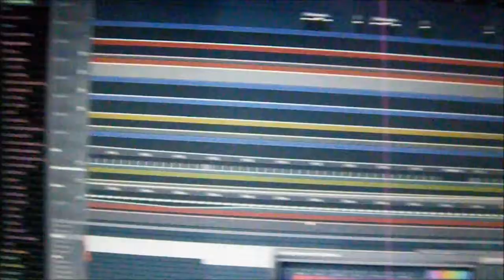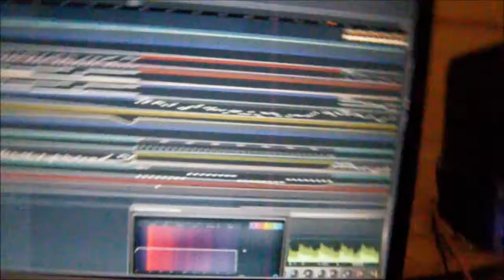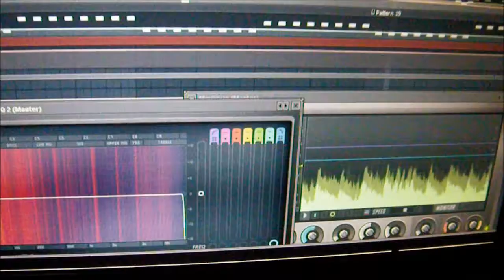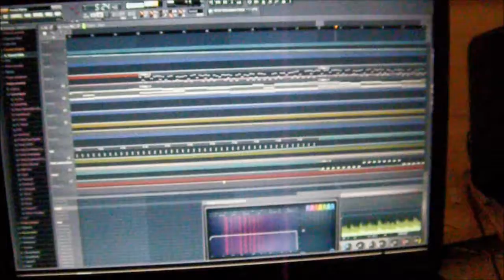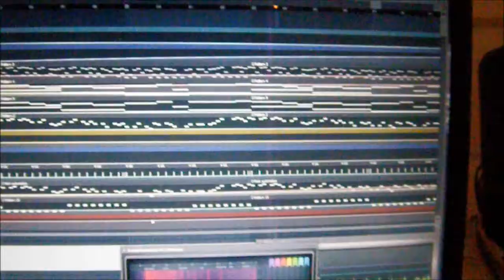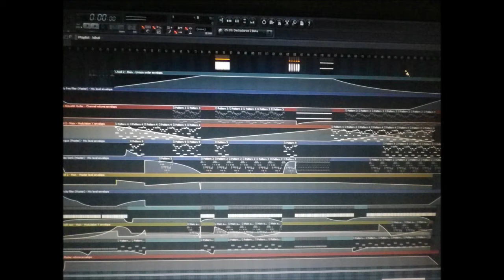frozen world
melancholypolypop aufgrund der Wetterlage